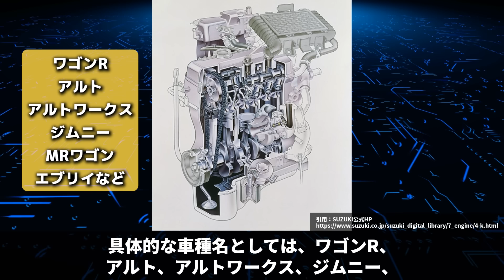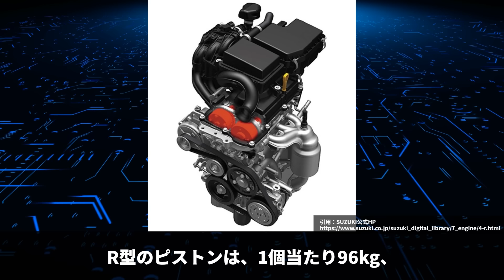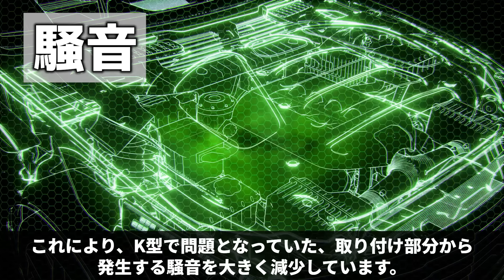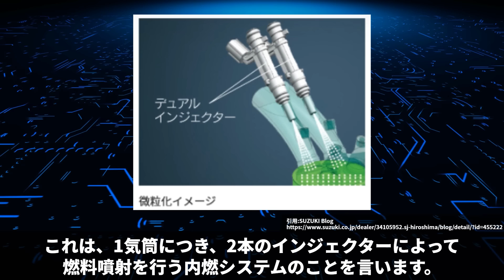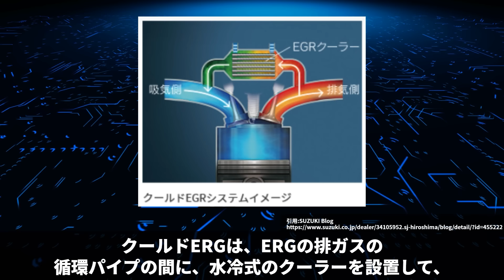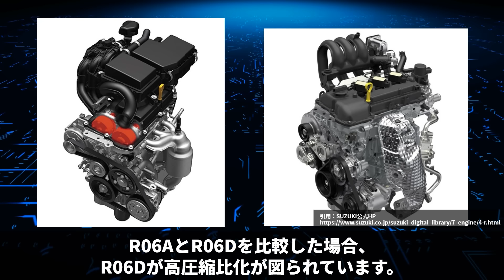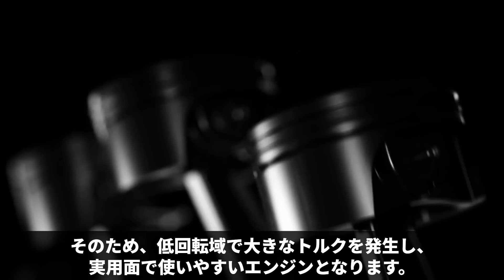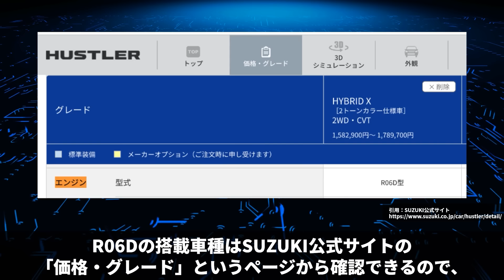【衝撃】進化しすぎ！スズキが開発した「軽自動車エンジン」がとんでもないことに！【R06D】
迅速に改善・修正をさせていただきます。何卒よろしくお願い致します。 【訂正】ピストン1個96kgではなく96gです。
ご指摘頂きありがとうございました。

【衝撃】進化しすぎ！ホンダが開発した「軽自動車エンジン」がとんでもないことに！【S07B】

【衝撃】進化しすぎ！トヨタが開発した「次世代エンジン」に世界が震えた！【第5世代THS】【2023年に40兆円】

【衝撃】進化しすぎ！マツダが開発した「次世代エンジン」に世界が震えた！【e-SKYACTIV D】【2023年に3兆円】

【参考文献】
Wikipedia MichaelFrey